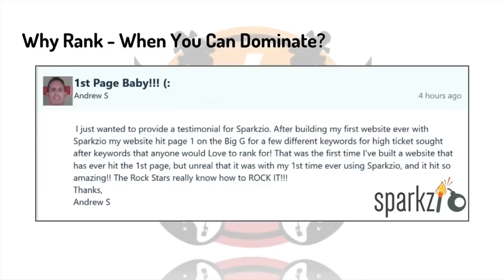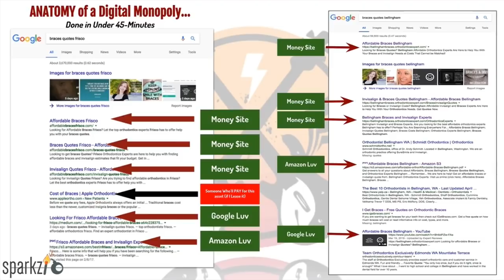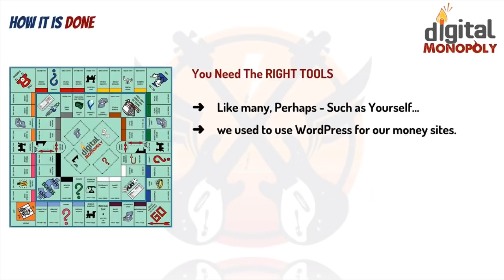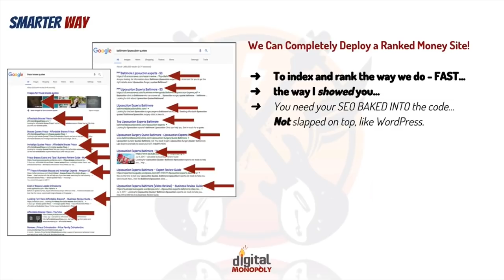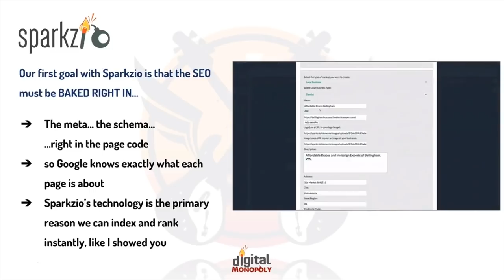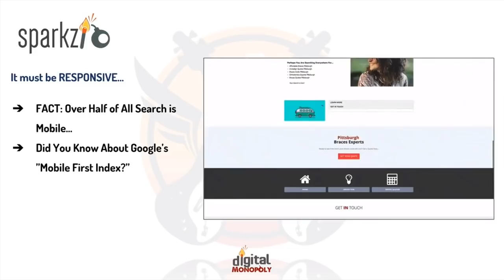Here's Your Online Business Idea 2024- Create Simple Little Sites, And...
Online Business Idea 2024:
Create simple little sites and get them on Google's first page in minutes using our site builder Sparkzio, then rent them to local businesses for 1K per month per client.

Dominate the first page and earn on autopilot.

​Learn over-the-shoulder with our step-by-step training that shows you how to get multiple spots on Google's First Page, and how to sell your site to prospects for $1,000 per month EACH.

 Find keywords in a matter of minutes with our keyword finder tools.

Create content super simple and fast with our content creation tools.

Find qualified prospects quickly with our prospecting tools.

​Create a video with a few clicks with our video tools.

​Use Revzio to send all your emails, ad track your prospects.

​Access all our bonuses